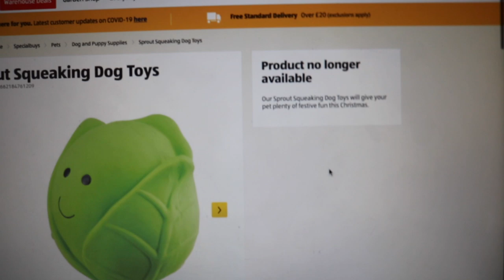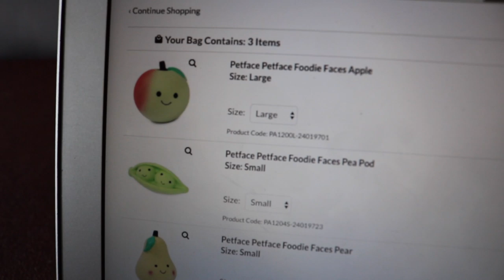The BEST toy to buy for a Cavapoo | Dog Vlog 11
Hi everyone, we hope you're doing well! In this week's video we buy Bailey some new toys after losing his favourite sprout!

Thank you for all of your positive feedback on our last video, if you have any requests please leave them in the comments below and we'll try to do it

Take care and we'll see you in next week's video!

Ikson: Fresh, Reflect, Remember, Paradise